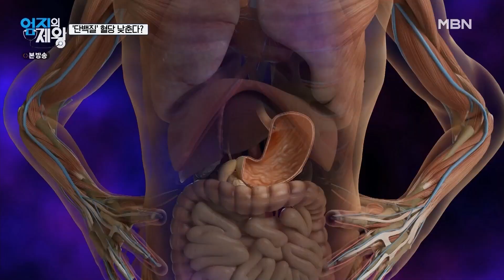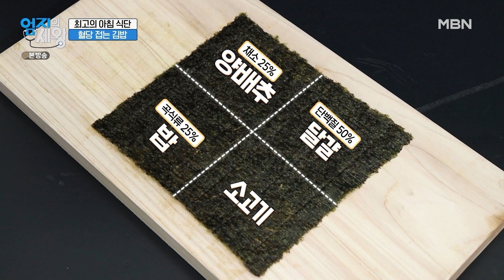[최고의 5분_엄지의 제왕] 혈당 낮추는 부담 없는 아침! 건강 김밥 레시피! MBN 220517 방송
엄지의 제왕 486회 최고의5분 [혈당 낮추는 김밥 레시피]